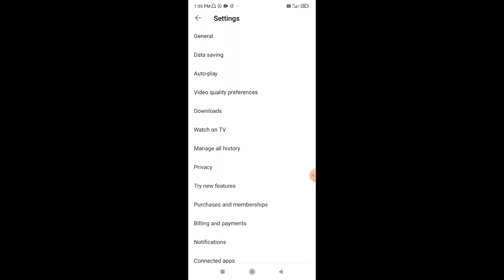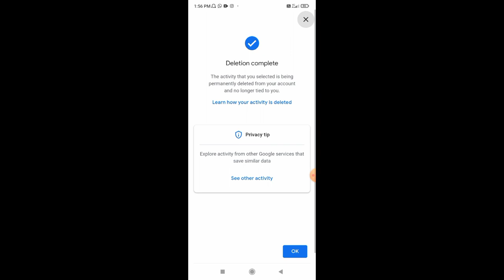How to delete youtube search history watch history maikai search history delete kagen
How to delete youtube search history and watch history youtube search history aro watch history ko delete kagen @BRIN BAWE @GabrielSangma